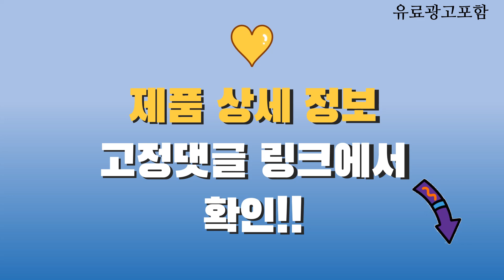셋톱박스 Top10! 가격, 평점, 후기! 놓치지 마세요!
❤️❤️❤️ 요즘 인기있는 셋톱박스 구매 가격 평점 리뷰 정리해 봤어요! ❤️❤️❤️

[00:06]
10위. 샤오미 TV 박스 S 2세대 블랙 [64,000원]

[00:11]
9위. 알라딘그룹 우노큐브 호매틱스 Box Q 안드로이드10 넷플릭스 [89,000원]

[00:16]
8위. UTV-HD450s 모니터만으로 HDTV 셋톱박스 컨버터 튜너 UTV-HD450s [92,900원]

[00:21]
7위. 글로벌 NO.1 구글 안드로이드 OTT 셋탑 2년무상AS [85,900원]

[00:26]
6위. 딜라이브 UHD H5 플러스 OTT 셋톱박스 [140,250원]

[00:31]
5위. #[Google 코리아 공식판매점] 구글 크롬캐스트 4세대 Google  [84,900원]

[00:36]
4위. 호매틱스 Box R 스마트 안드로이드11 OTT 셋톱박스 [159,000원]

[00:41]
3위. 샤오미 안드로이드 TV 스틱 4K 2160P 2GB [57,430원]

[00:46]
2위. 호매틱스 4K HDR 하이브리드 구글 TV 동글 [59,800원]

[00:51]
1위. SHAKS G1 구글 정식 라이선스 OTT 셋톱박스 [69,890원]